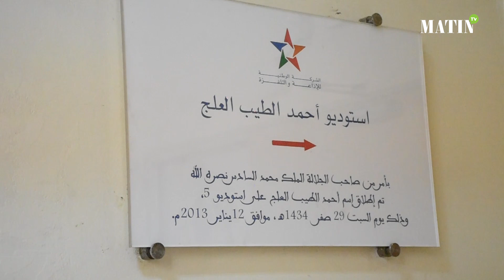La SNRT rend hommage aux sportifs de l'année 2018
L’international marocain Hakim Ziyech et la championne de taekwondo Fatima-Zahra Abou Fares ont été élus meilleurs sportifs de l’année 2018, au terme d’un sondage de la Société nationale de radiodiffusion et télévision (SNRT) auprès d’une quarantaine d’organes de presse nationaux. La cérémonie a été l’occasion d’honorer des figures de proue du sport national et le Raja Casablanca, champion d’Afrique.